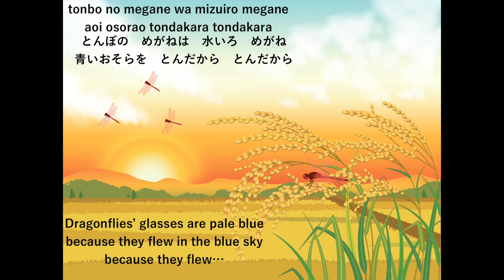童謡「とんぼのめがね」 Dragonflies' Glasses（Tonbo no megane）w/English 英語の歌詞とローマ字読み付き、ピアノ弾き語り・Masayo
ローマ字
tonbo no megane wa mizuiro megane
aoi osorao tondakara tondakara

tonbo no megane wa pika pika megane
otentosama o mitetakara mitetakara

tonbo no megane wa akairo megane
yuyakegumo o tondakara tondakara

とんぼの　めがねは
水いろ　めがね
青いおそらを
とんだから　とんだから

とんぼのめがねは　ぴかぴか　めがね
おてんとさまを　みてたから　みてたから

とんぼの　めがねは　赤いろ　めがね
ゆうやけぐもを　とんだから　とんだから

Dragonflies’ glasses are pale blue
because they flew in the blue sky
because they flew…

Dragonflies’ glasses are shining
because they were looking at the sun
because they were looking …

Dragonflies’ glasses are red
because they flew among the sunset clouds
because they flew…

作曲(さっきょく)/Composer：平井康三郎/Kōzaburō Hirai
作詞(さくし)/Lyricist：額賀誠志/Seishi Nukaga
(1949)